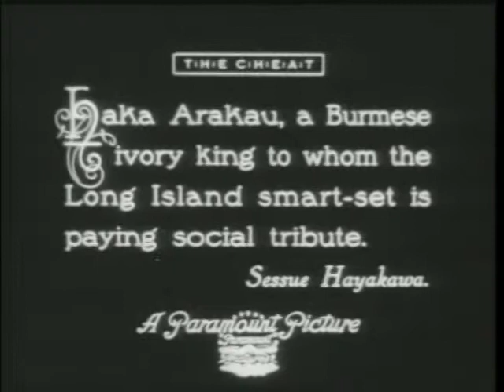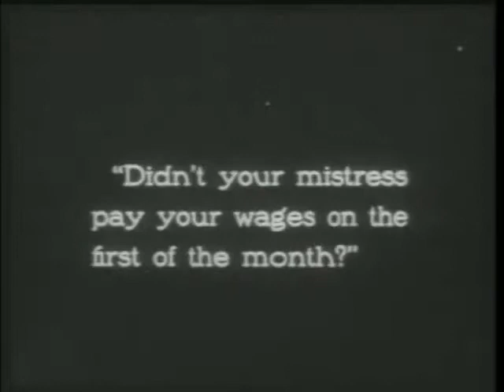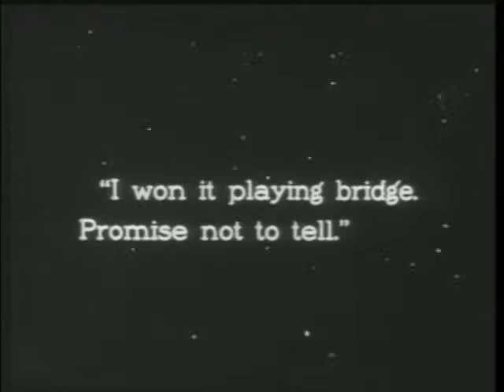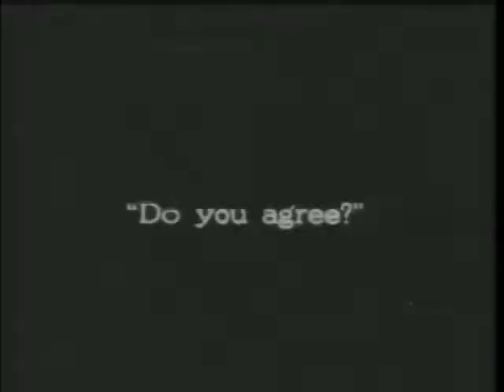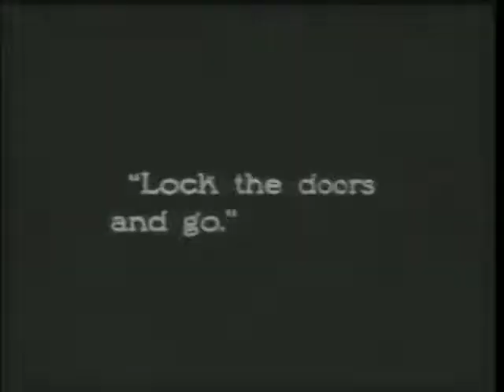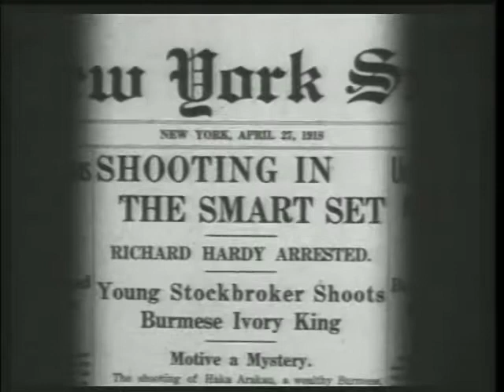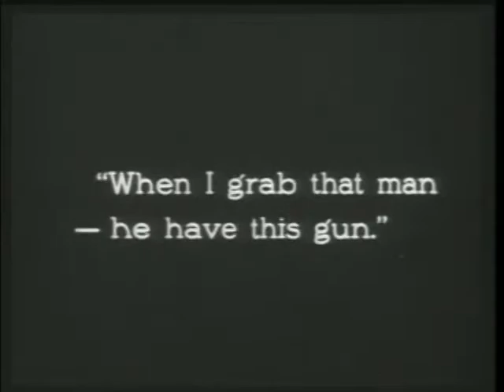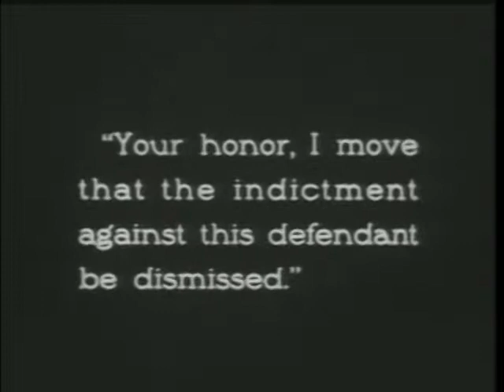The Cheat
1915 silent film directed by Cecil B Demille starring Fannie Ward. This film was selected for preservation in America's "National Film Registry".

A desperate socialite turns to a Burnese Ivory trader after she is almost found out for embezzling funds from her charity.